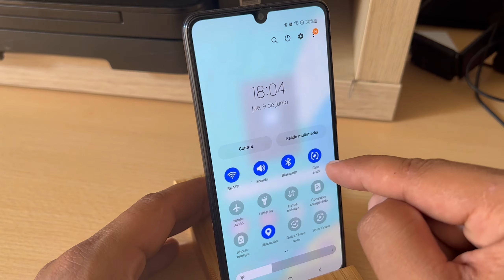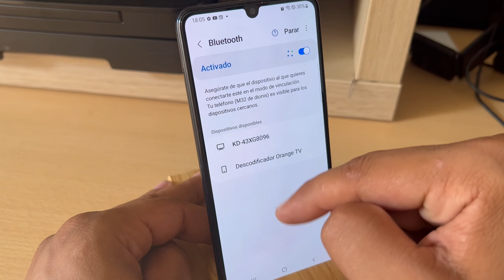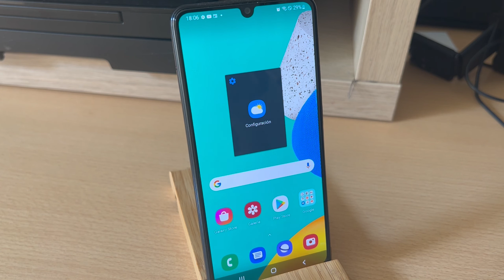Como Desactivar el BlueTooth en Samsung Galaxy M12